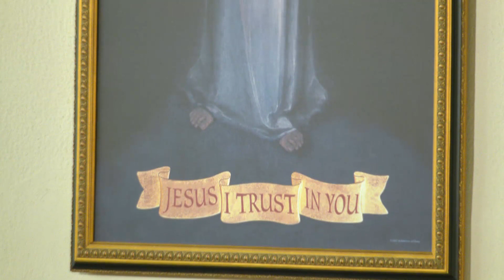Lecturas y homilía - 2022-11-27 - El P. John Paul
I Domingo de Adviento